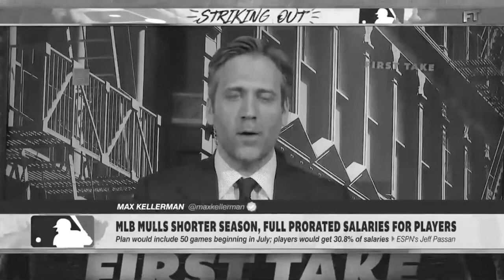I COULD CARELESS ABOUT NHL LMAO ONLY THE PLAYOFFS